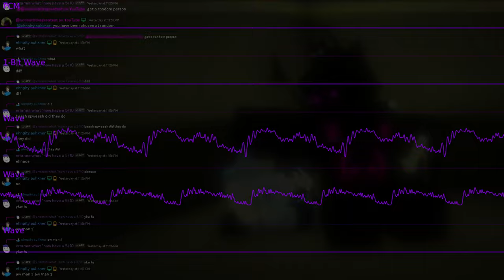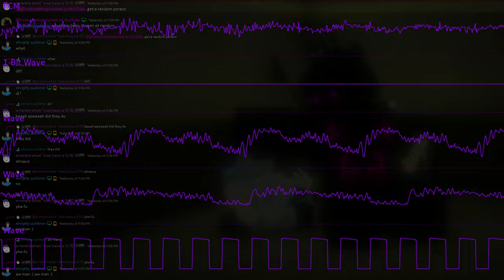Wavetable Hell 6 (NightCo. S3296-B original)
NightCo. is another fictional company of mine
the S3296-B is a wavetable chip made by them.
fun fact: this is the same chip that i used in "test 11"